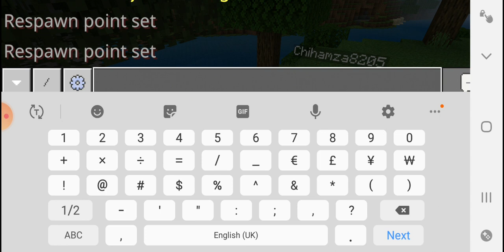we found a place to build are base hamza and saad minecraft series part 3